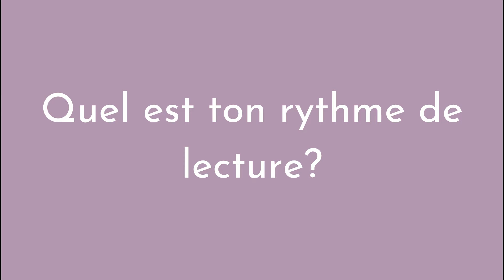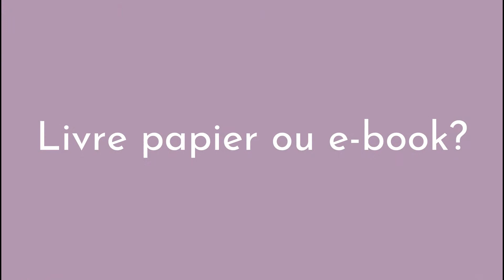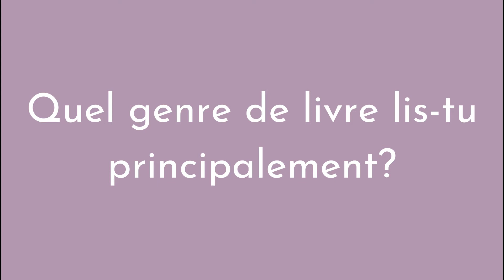TAG: mon rapport à la lecture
Bonjour,
Bienvenue dans ma citadelle 😜
Aujourd'hui je réponds à un tag sur mon rapport à la lecture 😜
N'hésitez pas à y répondre également 😊

Voici les questions du tag:
- Quel est ton rythme de lecture?
- Lis-tu un ou plusieurs livres en même temps?
- Format papier ou ebook?
- Est-ce que tu relis tes livres?
- Quel genre de livre lis-tu principalement?
- As-tu déjà eu une panne de lecture? Comment en sortir?
- Qu'est-ce qu'un lecteur?